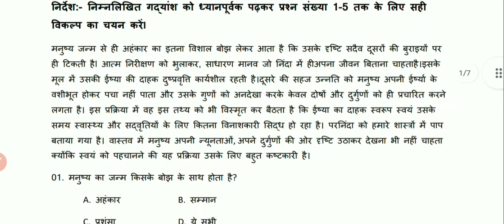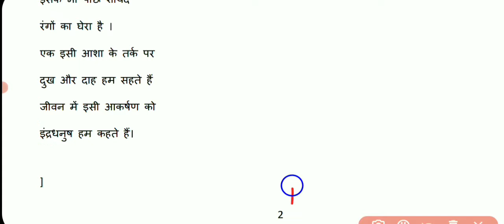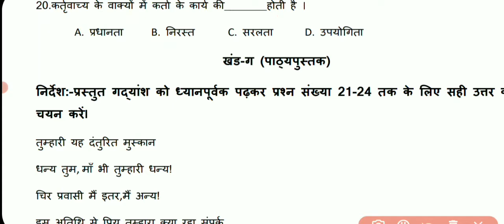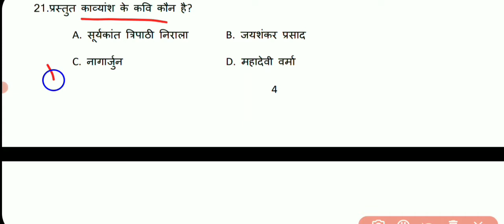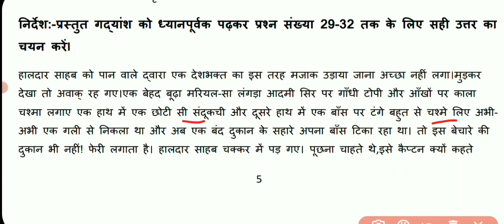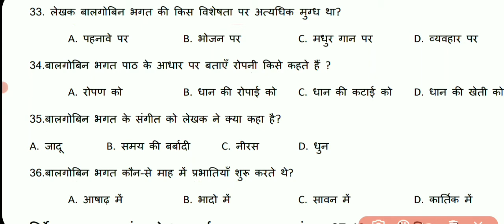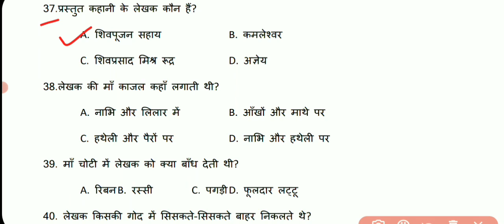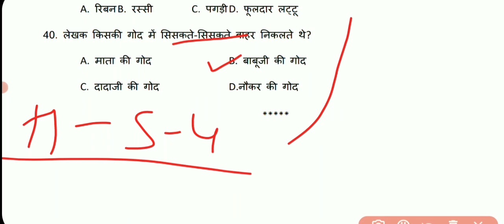JAC BOARD CLASS 10TH HINDI MODEL PAPER SET 4/JAC BOARD MODEL PAPER SOLUTION 2022/AMIT EDUCATOCITY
Hi students

Today I'm explaning about jac board

class 10th model paper solution

Hindi set 4

Amit Educatocity

JAC Board Jharkhand Board 2022 exam date,

Board 2022 model paper, JAC Board 2022 model paper solution
jac model paper solution hindi set 4